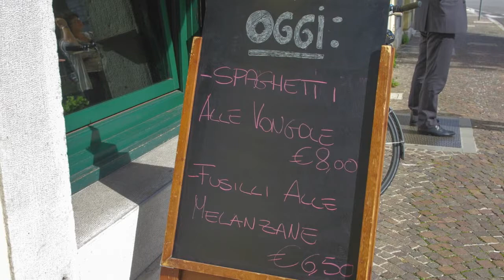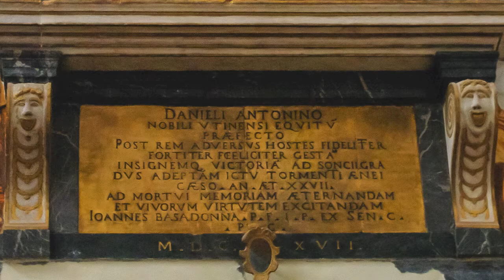Udine,music by Vivaldi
My last day in Friuli.